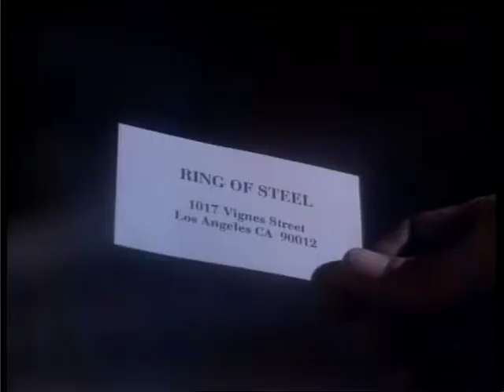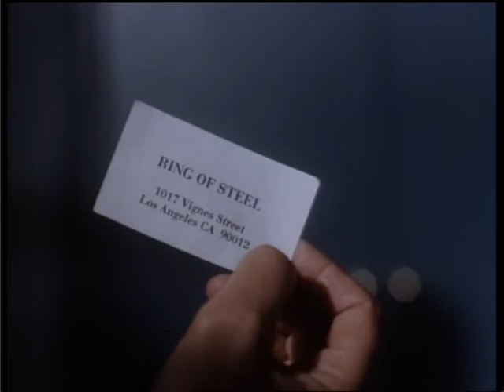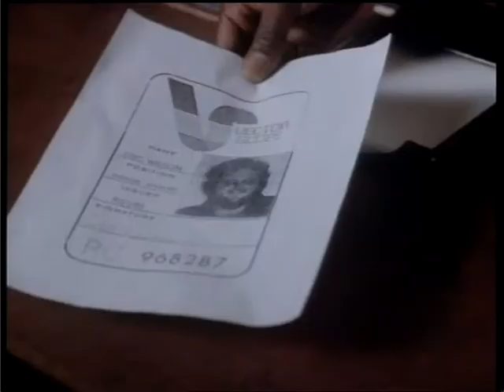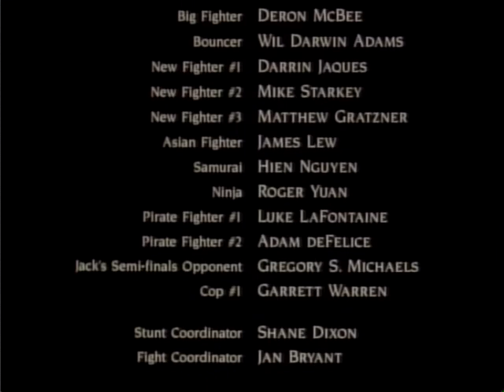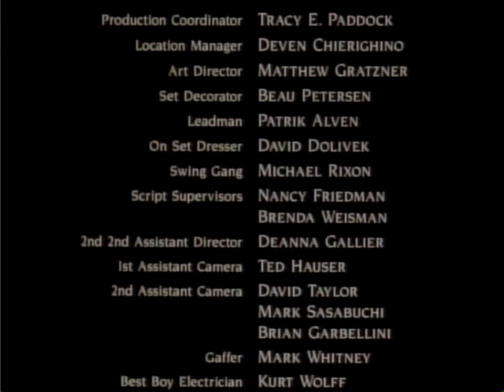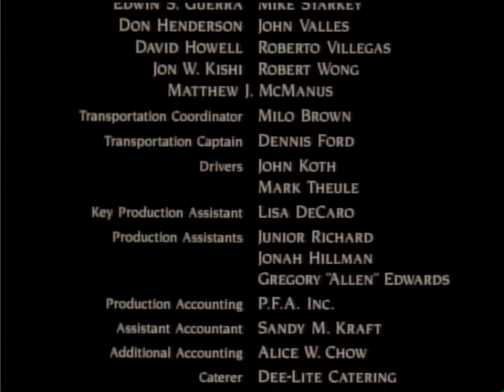Ring of Steel (1994) DVDrip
"A champion fencer accidentally kills an opponent in a match. Disgraced, he is blackballed from the fencing community, until a mysterious stranger saves his life one night from a gang of muggers. He soon finds himself caught up in the world of underground illegal swordfights, where combatants fight to the death."